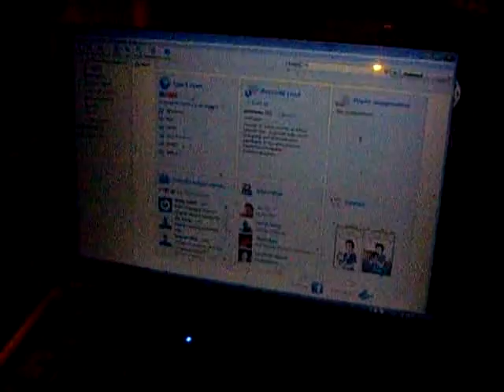E245_Usability Survey 1